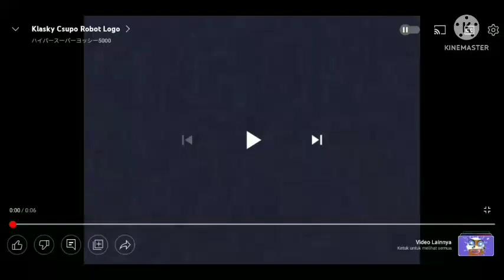Bad Water Csupo